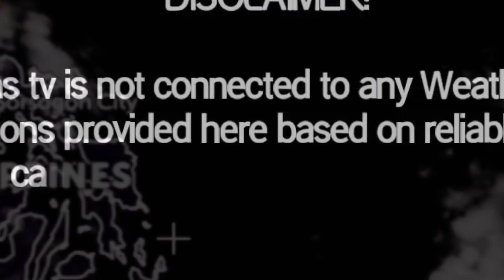MAY MABUBUO BANG BAGYO? WEATHER UPDATE TODAY|NOVEMBER 20,2021|PAG ASA WEATHER FORECAST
SOURCE: DOST PAG-ASA